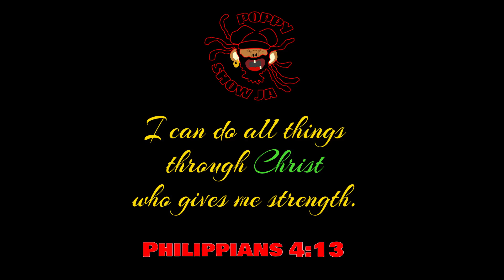THE BEST WHISPER CHALLENGE ON THE INTERNET || SEXY EDITION!!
Poppy and Toya play the Whisper Challenge and it was so funny. And, please share with someone.

Remember to like the video if you enjoyed it.